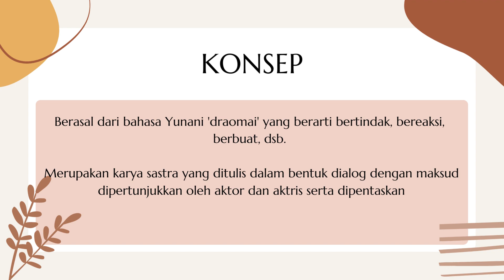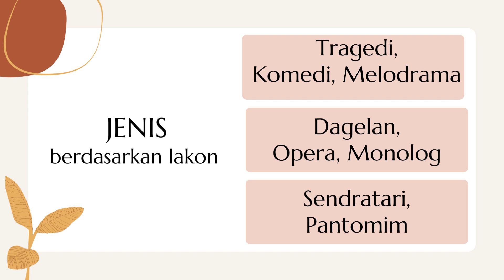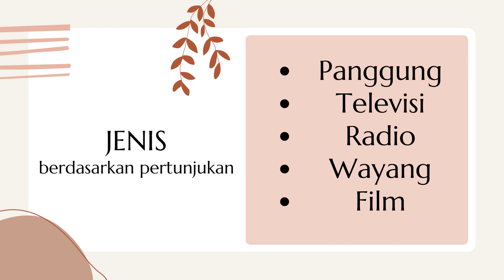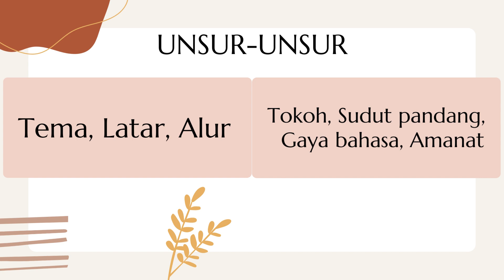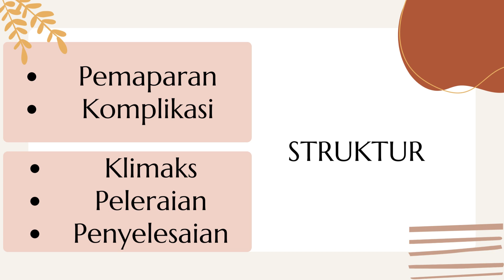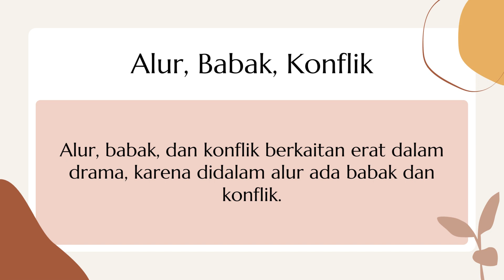DRAMA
Materi kelas 11 semester 2